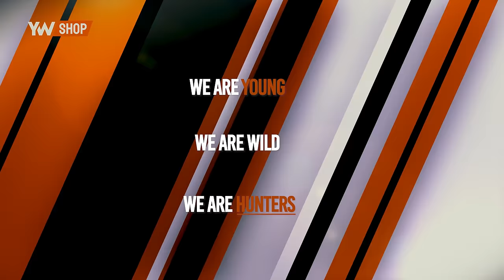Forro Young Wild Hunters: protección extensible de calidad en la temporada de Monterías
¡La temporada de monterías está aquí y el frío no perdona! En este video, te mostramos cómo protegerte del frío con un producto de calidad: el forro de Young Wild Hunters. Mantente abrigado y preparado para el puesto de caza con este forro extensible y calentito. No dejes que el frío arruine tu experiencia de caza. Descubre más sobre cómo estar preparado para la temporada de monterías.